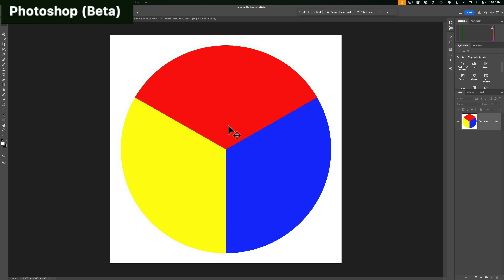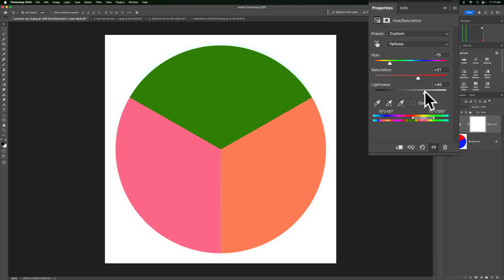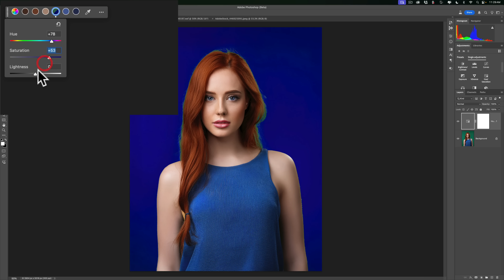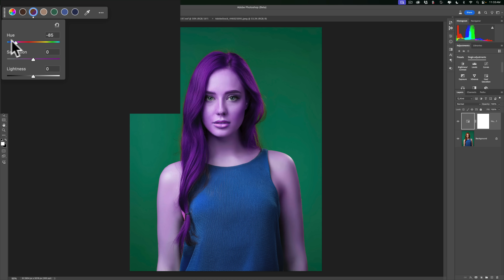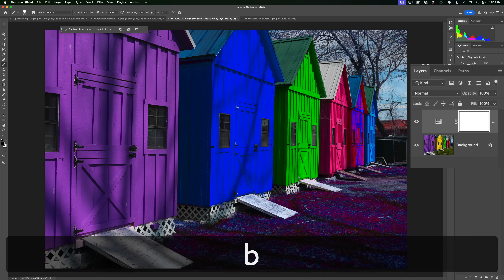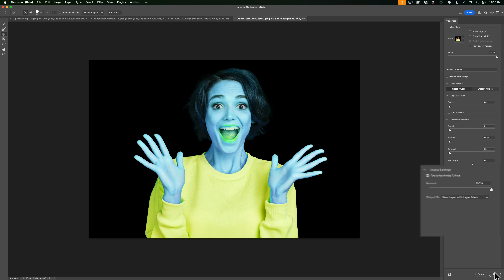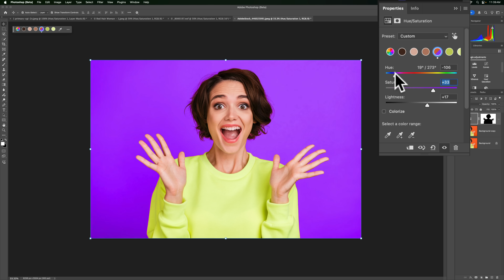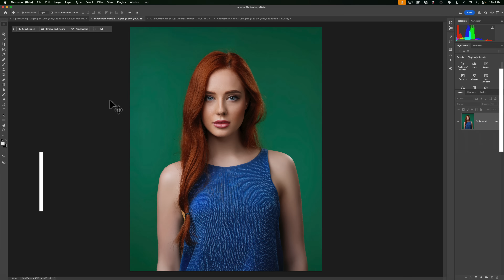Great NEW Feature in PHOTOSHOP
In this video, I demonstrate the new "Adjust Colors" feature in Photoshop.

I also have courses on Lightroom Classic and Lightroom CC.